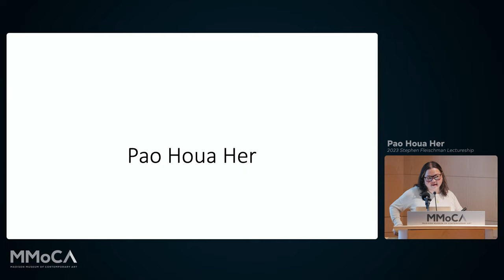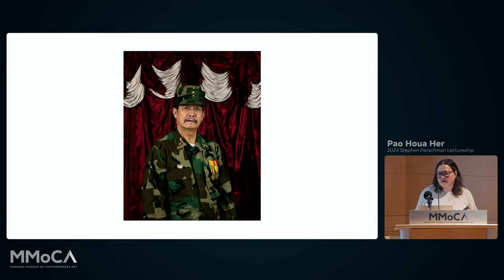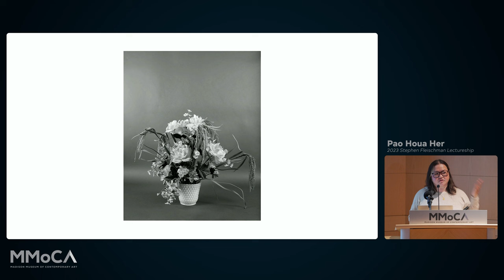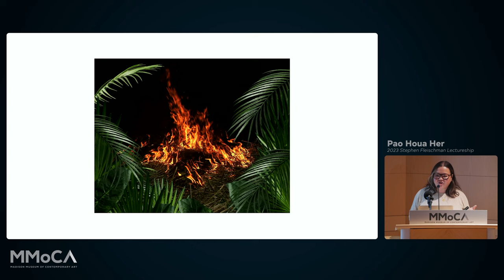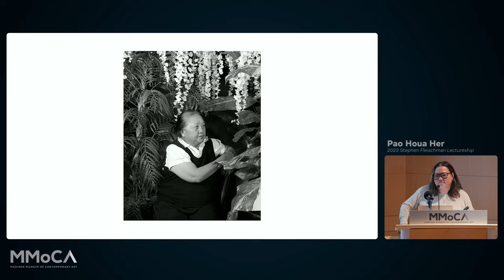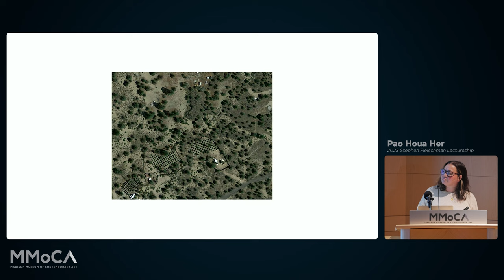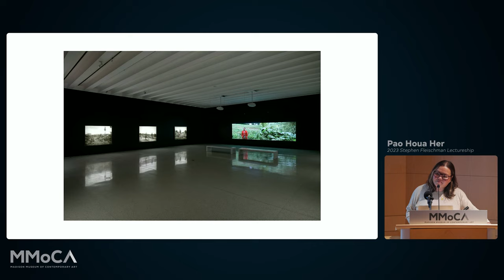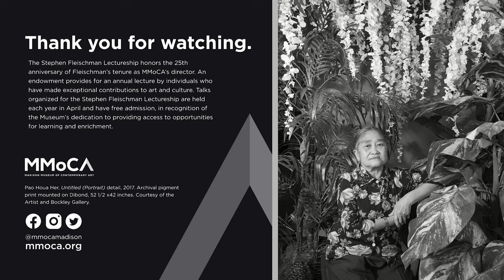2023 Stephen Fleischman Lectureship with Guggenheim Fellow Pao Houa Her | MMoCA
Pao Houa Her uses the tools of photography to create works that research, critique, celebrate, and complicate notions of identity within the Hmong community. The artist, a 2023 Guggenheim Fellow, discusses her highly personal work, which utilizes a documentary aesthetic, from landscape photography to Southeast Asian–style portraiture, but one infused with conceptual rigor.

The Stephen Fleischman Lectureship honors the 25th anniversary of Fleischman’s tenure as MMoCA’s director. An endowment provides for an annual lecture by individuals who have made exceptional contributions to art and culture. Talks organized for the Stephen Fleischman Lectureship are held each year in April and have free admission, in recognition of the Museum’s dedication to providing access to opportunities for learning and enrichment.

Admission is always free at MMoCA.